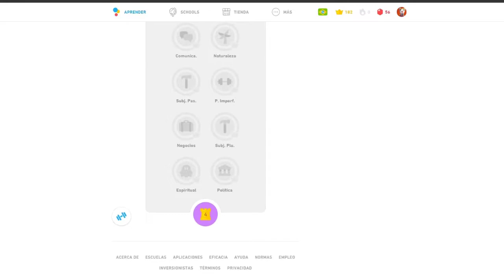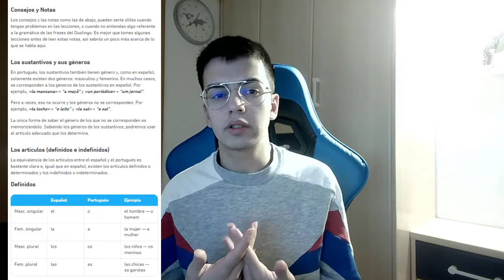¿Es Duolingo Todavía ÚTIL? 🤔📚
Hoy les traigo un video sobre la aplicación de Duolingo, en  la cuál comento mi experiencia y comparto con todos vosotros mi experiencia.

¡Muchas gracias!